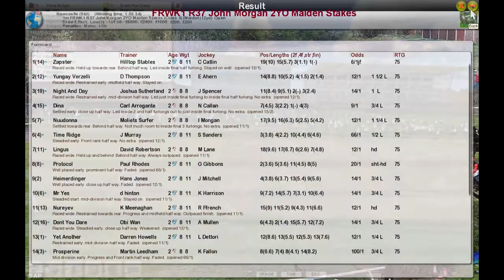FRWK1 R37 John Morgan 2YO Maiden Stakes